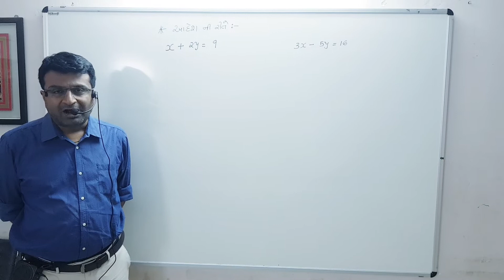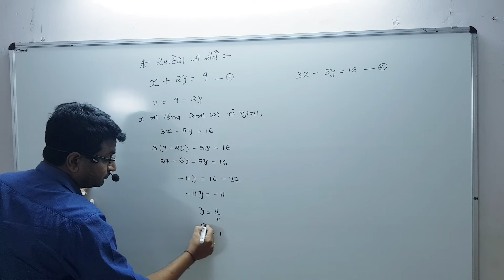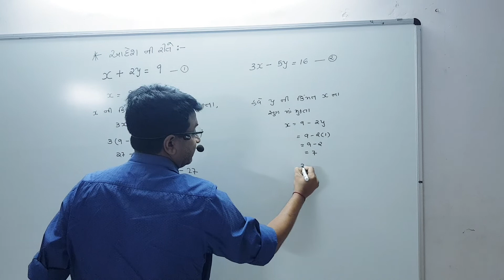KAUSHIK SIR'S MATHS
આદેશ ની રીત